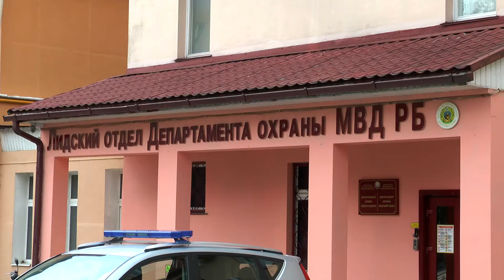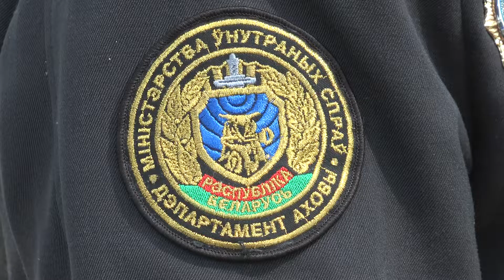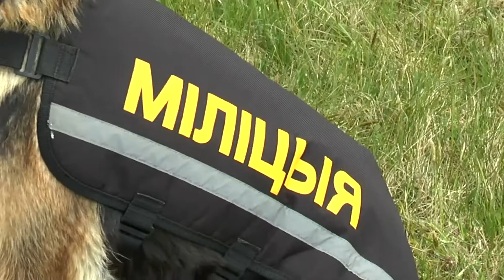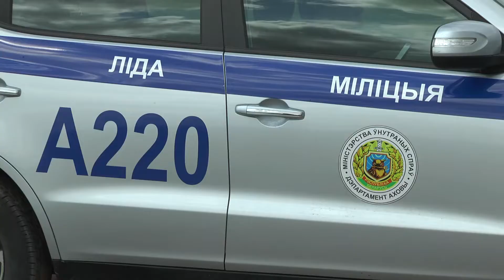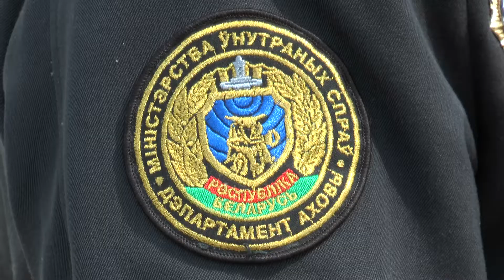"Для маленькой компании" 14.05.22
С Вероникой Левдорович

Детская программа «Для маленькой компании» рассказывает об интересных детях и их увлечениях. Дает ответы на интересующие малышей вопросы. При желании стать участником «Маленькой кампании» может каждый ребенок.